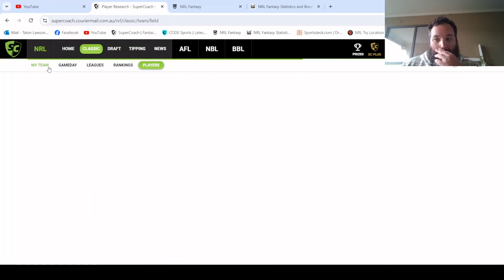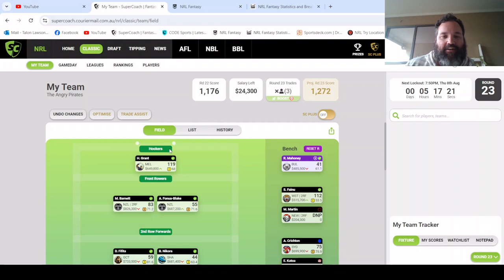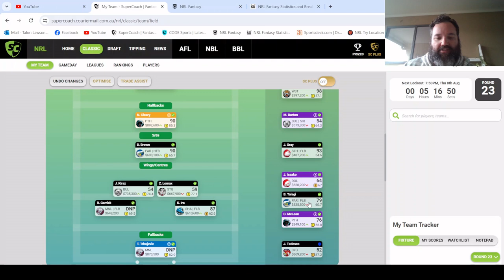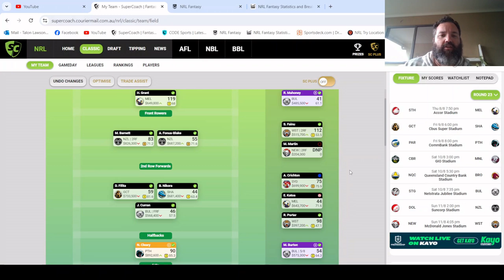NRL SuperCoach 2024 Round 23 Preview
A look at the most popular trade and captain options as well as my team moves going into Round 23 of the 2024 NRL season.
As the NRL Fantasy/SuperCoach season winds down, it's time to get into some FPL and NFL Fantasy.
NFL Dream Team: still to come...